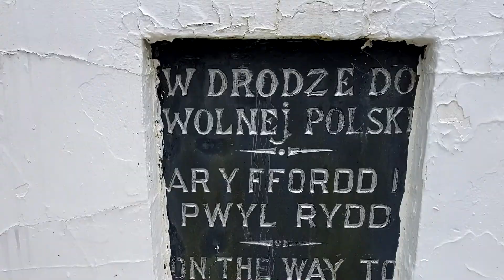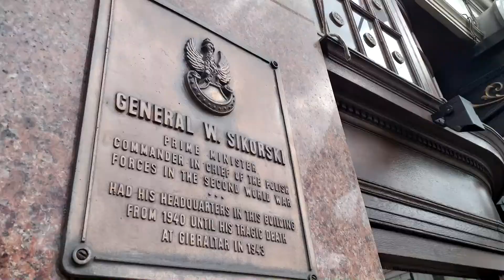Budujemy Mapę Polskie Miejsca Pamięci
BUDUJEMY MAPĘ
Polskie Miejsca Pamięci
Jeśli w Twojej okolicy znajdują się miejsca historyczne związane z POLSKĄ lub POLAKAMI ...
- DOŁĄCZ ZDJĘCIA,
-PODAJ DOKŁADNĄ LOKALIZACJĘl
RAZEM ZBUDUJEMY MAPĘ POLSKICH MIEJSC PAMIĘCI

muzyka:
Music from Uppbeat (free for Creators!)